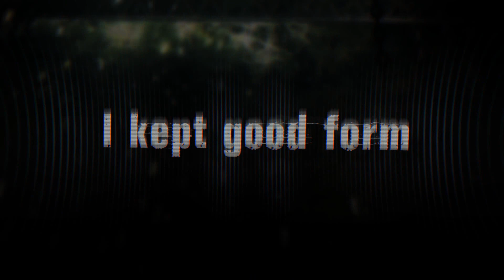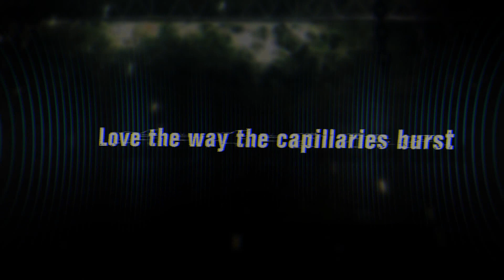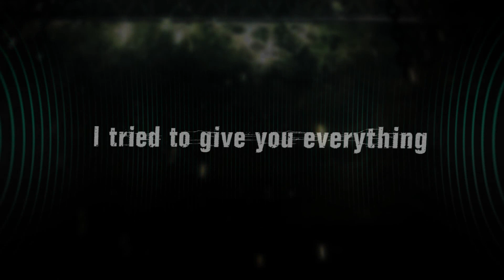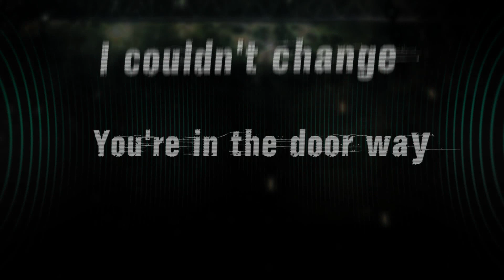Eldest 11 - Black Earth (Lyric Video)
I kept good form
And you're the black earth!
You swallows everything
Angels cry...the eyes lie.

Hey pretty girl!
How you feel?
My black earth!
Love the way the capillaries burst
Up in flames. when you move
Hey pretty girl!
How you feel?
Can't gauge anything from him...
The way the capillaries burst, under skin
She is the black earth
Show the true reflections within

The open air
It's hard to gauge when you're out there
And you're alone.
You can't gauge him, no way to talk him down

Hey pretty girl!
How you feel?
My black earth!
Hey pretty girl!
How you feel?

I tried to give you everything. Never thought it would be like this
I tried my hardest to keep in the sin. Not much further you got to go.
I couldn't change. You're in the door way
Do you want any memories? You're such a fucking pain

My Black Earth, Black Earth.

Hey pretty girl!
How you feel?
My black earth!
Hey pretty girl!
How you feel?